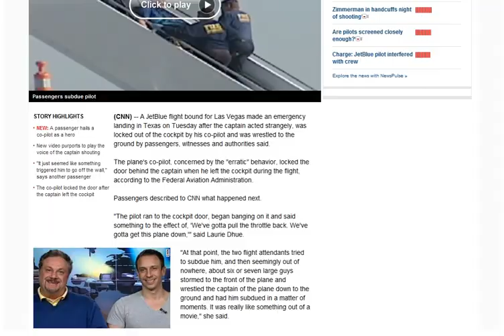3/27/12 Electro Magnetic Frequencies and The JetBlue Pilot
Weather Video: 3/27/12 Creating and Charging the Storm near Fort Stockton Texas